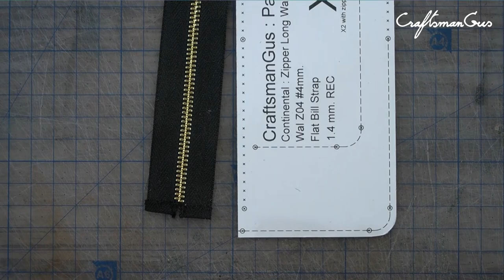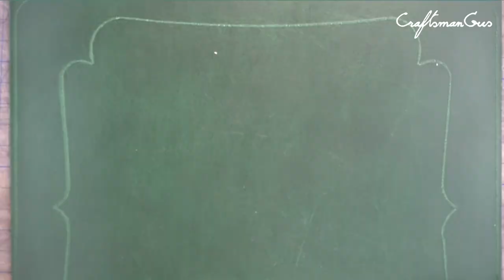Continental Zipper Wallet LeatherAddict EP58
*Press "SHOW MORE" for details and pattern link.
It's long time I didn't update the video.
Been busy for a while. So lets watch this.
Making a Continental Zipper Wallet in Japanese style.
In size of W 11 cm.    |   4" 3/8"
                  D 4 cm.       |   1" 9/16"
                  H 19.5 cm. |   7" 3/4"

In this project we use  local vegtanned leather, buttero leather from Italy, and Crocodile Belly leather local tanned.
AmyRoke pricking Iron 3.38 from atelieramyroke.com
BondTech Glue, a local glue brand in Thailand
YueFung Thread in 0.55 from YueFung Hong Kong
Awl blade from Blanchard with custom made handle